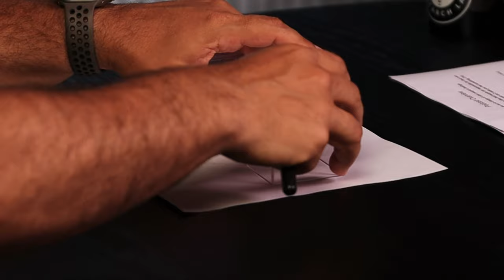Episode #17: Are You In Charge Of Your Feelings?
Welcome to The Cabrera Lab Podcast! Join Drs. Derek and Laura Cabrera from Cornell University as they explore innovative ways to think and solve problems. Discover the power of UpThinking in a fun and engaging way. From tackling neurodiversity to boosting resilience, each episode is packed with insights to help you improve your cognitive skills and find creative solutions to everyday challenges.